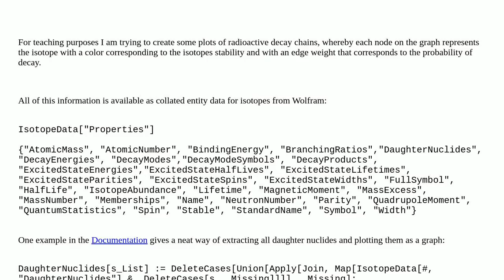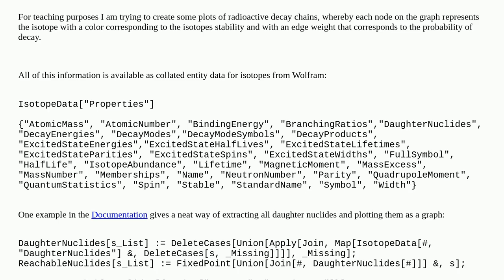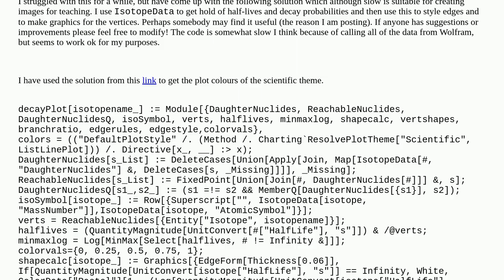Mathematica: How to style a graph of isotope decay data automatically so that vertices and edges ...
How to style a graph of isotope decay data automatically so that vertices and edges correspond to half-lives and decay probabilities?

A special thanks goes out to the community

  graphics physics graphs-and-networks entity